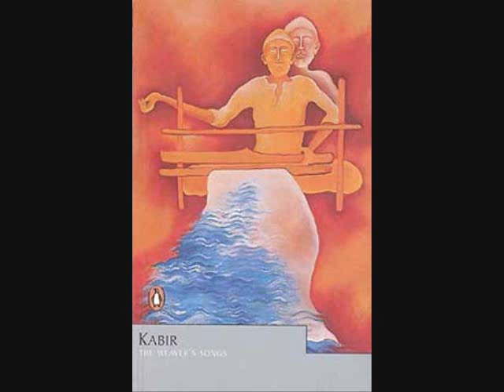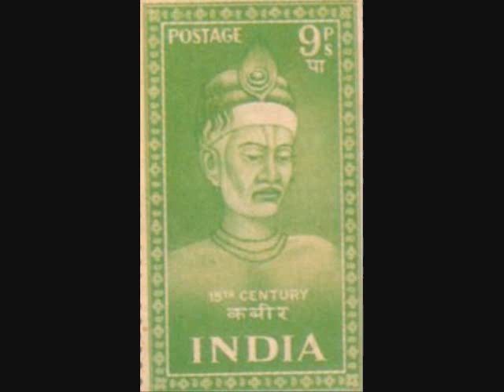Poem of Kabir - Mun Bhola Bhola - Mohan Bhagat of Sindh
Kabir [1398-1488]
Kabir was a weaver and mystic poet from northern India and lived in Hindu holy city of Benares. He was an important influence on the Hindus and Muslims of his time and also a profound influence on Guru Nanak, the first guru of the Sikh religion. Many poems of Kabir can be found in the Guru Granth Sahib, the sacred scriptures that form the Guru of Sikhism.

Kabir was born in a weaver's family and later adopted by childless Muslim weavers named Niru and Nimma, who found him near Lahara Tara lake, adjacent to the holy city of Varanasi. [3] But his birth is surrounded by legends. Some say he was really the son of a Brahmin widow, adopted by the Muslim couple. [4]

Early in his life Kabir became a disciple of the Hindu bhakti saint Ramananda. It was unusual for a Hindu teacher to accept a Muslim student, but legend has it the young Kabir found a creative way to overcome all objections. Kabir knew which temple Ramananda meditated in each day before dawn, and Kabir lay down on the steps outside. Ramananda walked out in the dark and stepped on the boy's body. Astonished, he leaped up, and cried, "Rama!" Kabir then jumped up and said, "You spoke the name of God in my presence. You initiated me. I'm your student!"[5]

A Bhakti saint, who sang the ideals of seeing all of humanity as one, his name, Kabir, is often interpreted as Guru's Grace.

A weaver by profession, Kabir ranks among the world's greatest poets. In India, he is perhaps the most quoted author. The Holy Guru Granth Sahib contains over 500 verses by Kabir. The Sikh community in particular and others who follow the Holy Granth, hold Kabir in the same reverence as the other ten Gurus.

Kabir openly criticized all sects and gave a new direction to the Indian philosophy. This is due to his straight forward approach that has a universal appeal. It is for this reason that Kabir is held in high esteem all over the world. To call Kabir a universal Guru is not an exaggeration.

Kabir is also considered one of the early northern India Sants. One source for modern adaptations of Kabir's poetry is Robert Bly's The Kabir Book: Forty-Four of the Ecstatic Poems of Kabir.

The details of Kabir's life are mixed with legends - some say he married one Loi and brought up two adopted children Kamal and Kamali, and that Emperor Sikandar Lodi, angered by Kabir's refusal to salute him tried to get him killed by drowning, burning and other means of torture.

Throughout his life Kabir preached and worked as a weaver in the neighbourhood of Benares. Owing to his teachings he was an object of dislike both to Hindus and to Muslims, and it is said that he was denounced to Sikandar Lodi, king of Delhi, as laying claim to divine attributes, but escaped by his ready tongue.

Kabir died at Maghar near Gorakbpur, and a dispute at once arose as to the disposal of his remains, which were claimed, by Hindus and Muslims, the former desiring to cremate and the latter to bury them. While they wrangled, Kabir himself appeared and bade them raise the cloth which covered the corpse. When this was done, it was found that the body had vanished, but a heap of flowers occupied its place. Half of these were burnt after the Hindu custom at a spot now known as Kablr Chaura in Benares, and the rest were buried at Maghar, which became the headquarters of the Muslim portion of the sect that still follows Kabir. They are named Kabirpanthis. A tomb was built there which was subsequently repaired about 1867 by a Muslim officer of the Mughal army.

The basic religious principles he espouses are simple. According to Kabir, all life is an interplay of two spiritual principles. One is the personal soul (Jivatma) and the other is God (Paramatma). It is Kabir's view that salvation is the process of bringing into union these two divine principles.

Singer: Mohan Bhagat is a folk singer from Thar desert of Sindh Pakistan